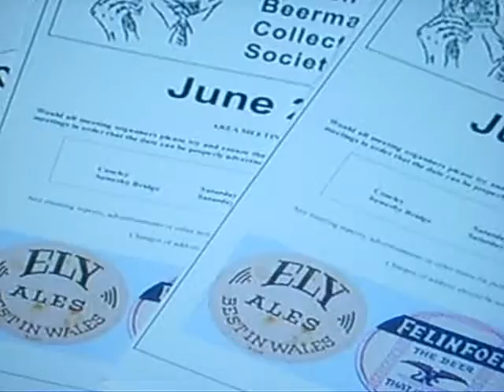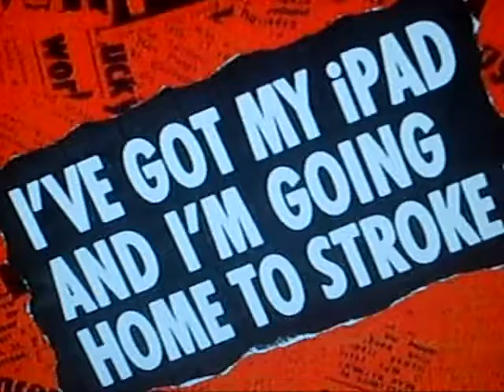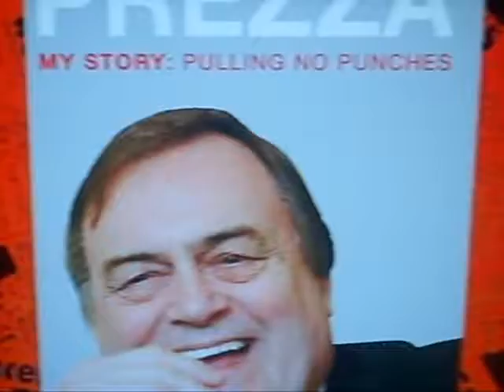Lord Prescott on Have I Got News For You